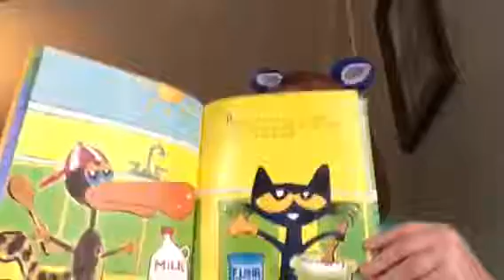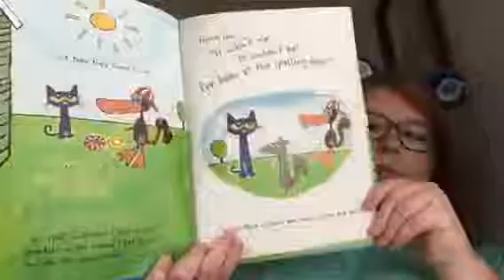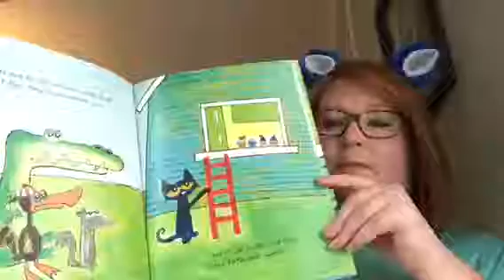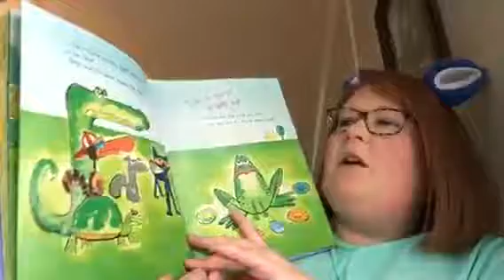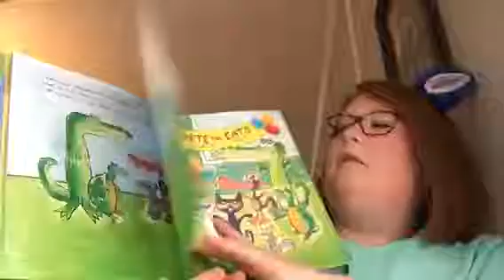Pete the Cat and the Missing Cupcakes by Kimberly Dean / Read by Ms. Reed / Berclair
Berclair Elementary presents Pete the Cat and the Missing Cupcakes read by Ms. Reed.